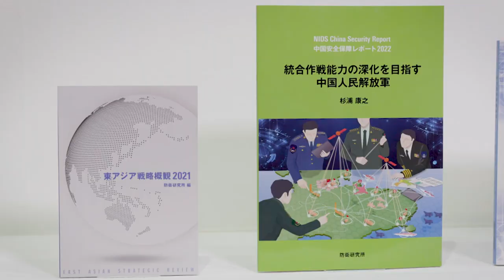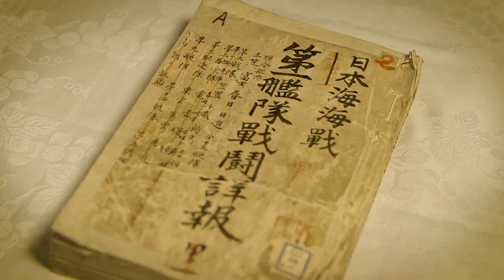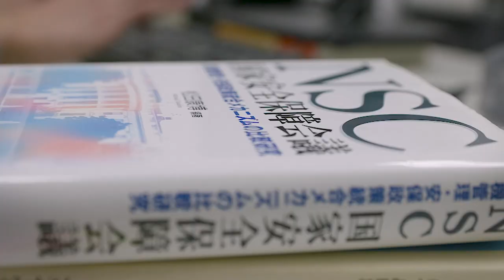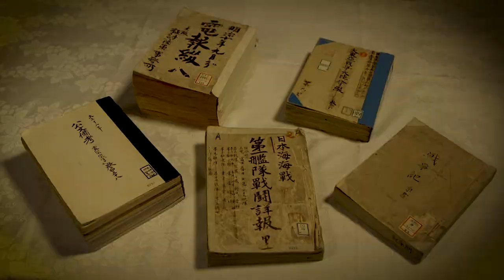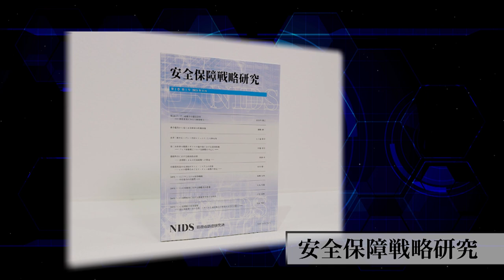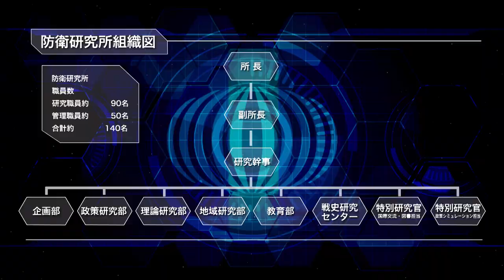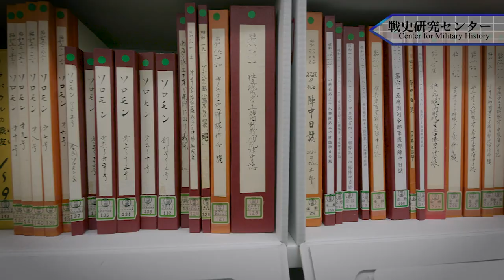防衛省防衛研究所YouTubeチャンネル始動！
2022年に創設70周年を迎える防衛省防衛研究所。我が国を取り巻く安全保障環境が厳しさを増す中、防衛省・自衛隊の知的基盤として、存在感を高めている防衛研究所。第1弾の動画では、その任務を紹介する。防衛研究所